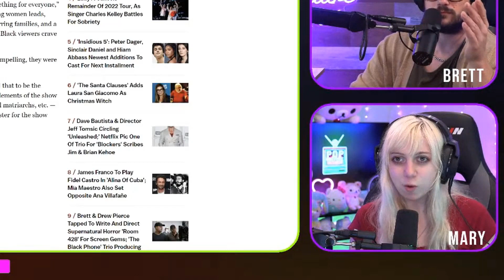Mary Morgan Out of Context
Ghost girl, is best girl.